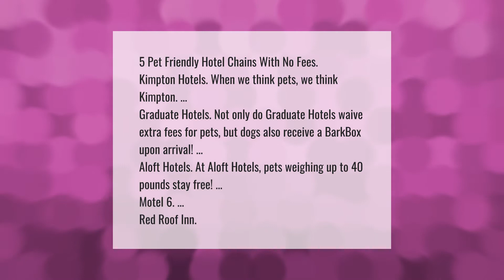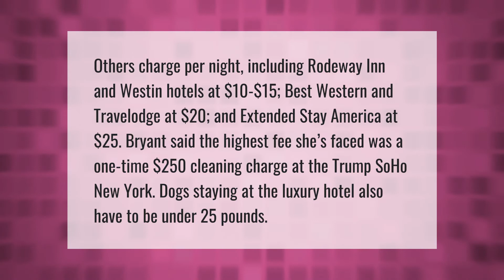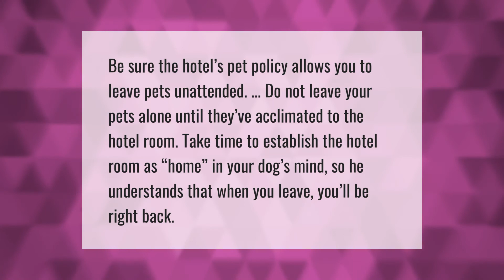What hotel chains allow pets for free?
00:00 - What hotel chains allow pets for free?
00:46 - Does Holiday Inn Express allow pets?
01:15 - How much extra do hotels charge for pets?
01:52 - Can you leave a dog in a hotel room?
02:21 - Does Westin charge for pets?

Laura S. Harris (2021, April 6.) What hotel chains allow pets for free?
    AskAbout.video/articles/What-hotel-chains-allow-pets-for-free-208391